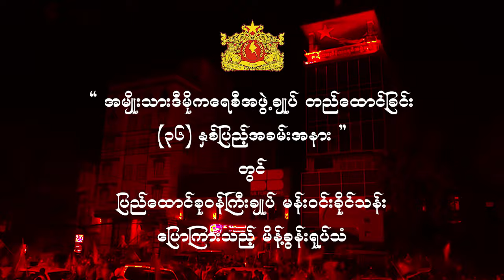ပြည်ထောင်စုဝန်ကြီးချုပ် မန်း၀င်းခိုင်သန်း ပြောကြားသည့် မိန့်ခွန်း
အမျိုးသားဒီမိုကရေစီအဖွဲ့ချုပ်ပါတီတည်ထောင်ခြင်း(၃၆)နှစ်ပြည့် အထိမ်းအမှတ် အခမ်းအနားတွင် အမျိုးသားညီညွတ်ရေးအစိုးရ ပြည်ထောင်စုဝန်ကြီးချုပ်မန်း၀င်းခိုင်သန်း ပြောကြားသည့်မိန့်ခွန်း

၂၀၂၄ ခုနှစ်၊ စက်တင်ဘာလ ၂၇ ရက်